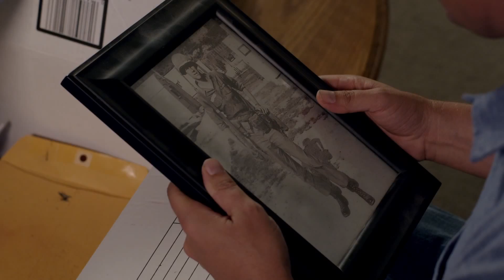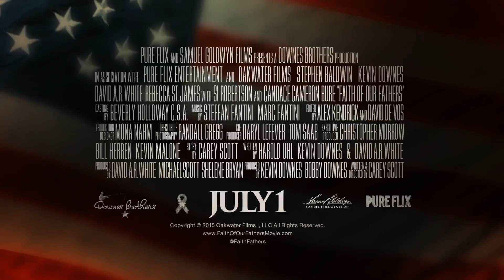К стене (2015) — Иностранный трейлер [HD]